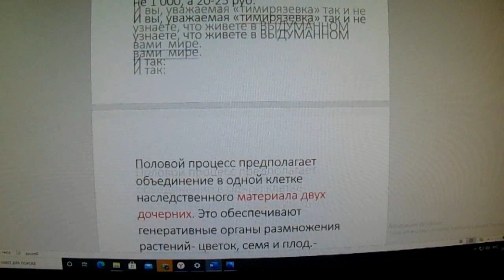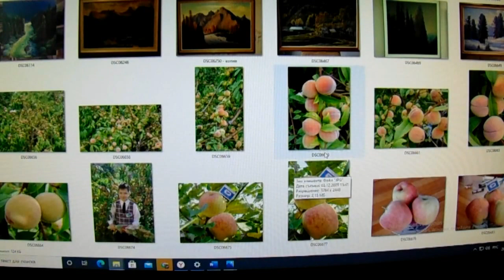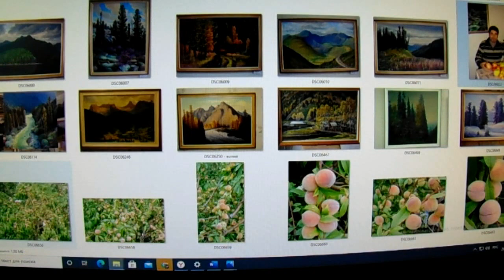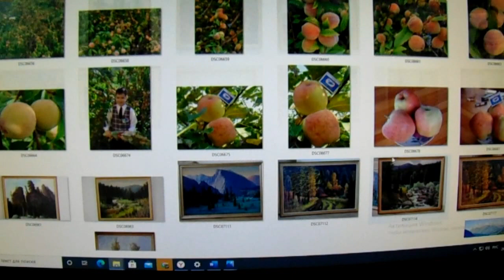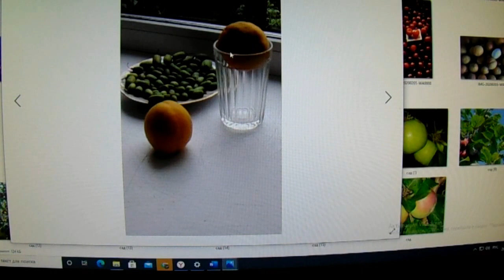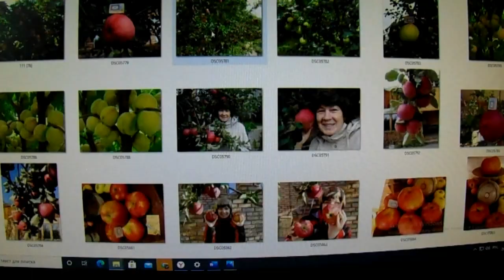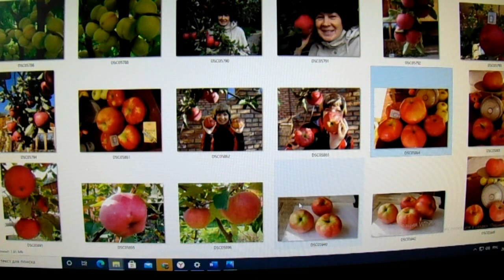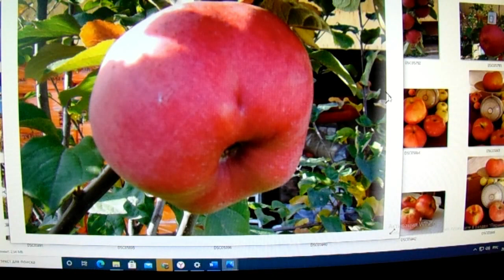А обман ли и шарлатанство это Серия 1 Продолжение следует